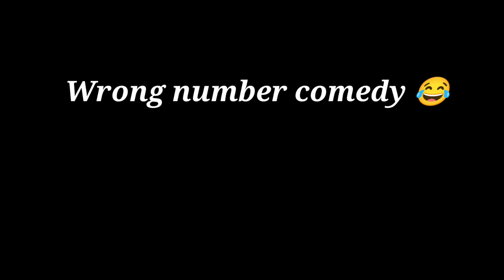Wrong number |आदिवासी कॉमेडी 😂